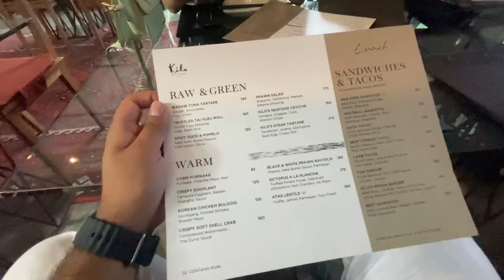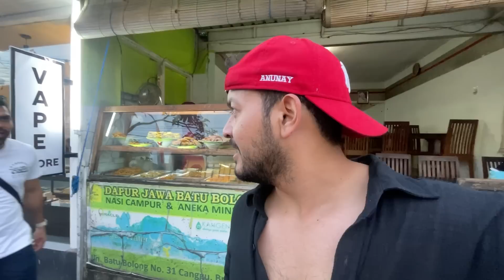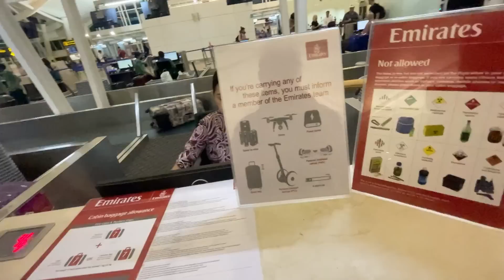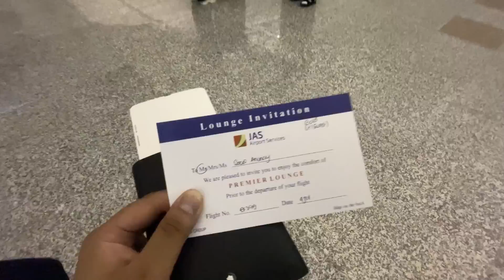Last Day pe POLICE STATION Jana Padha 😰🚨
GEARS USED